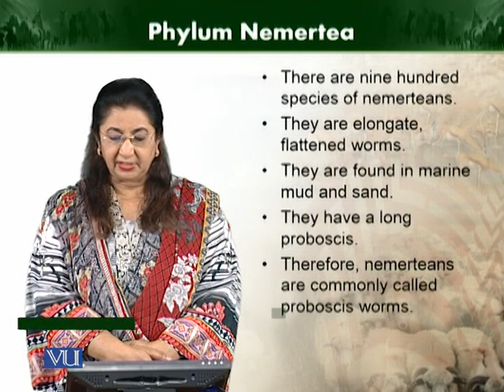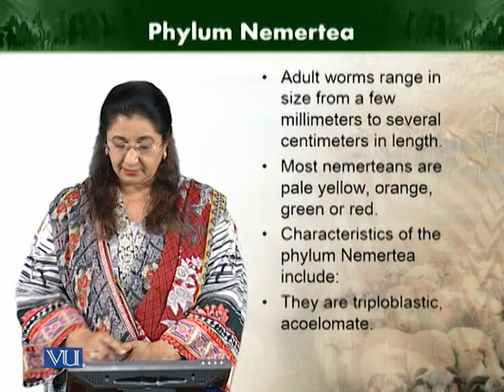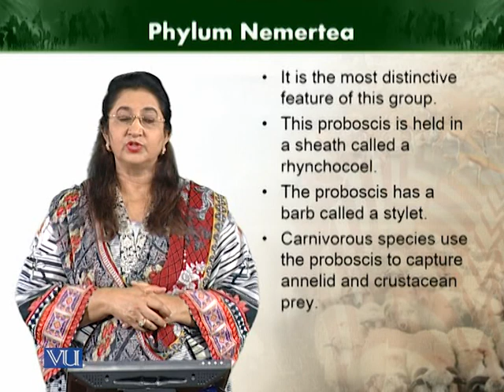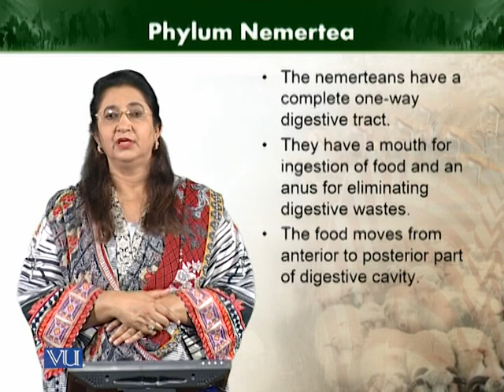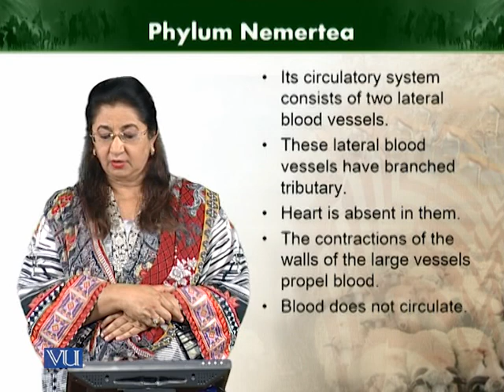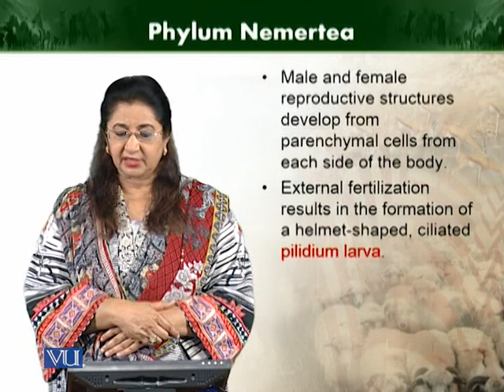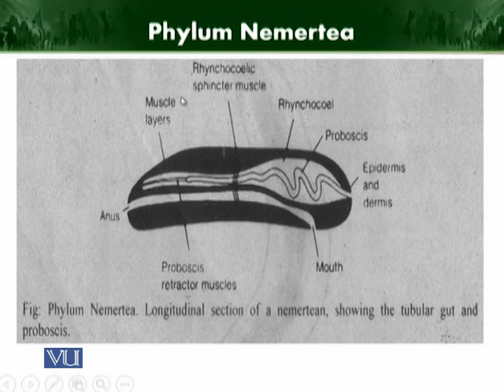Phylum Nemertea | Animal Diversity Invertebrates | ZOO512T_Topic062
Topic062: Phylum Nemertea
by Dr. Farkhanda Manzoor